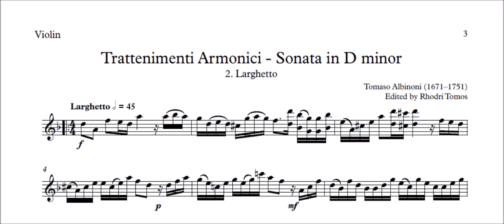Violin sheet music Albinoni Sonata D minor 2. Larghetto. Play along.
Albinoni Op6 No4 Trattenimenti armonici - Sonata in D minor 2. Larghetto. Get full concerto backing track and sheet music for violin (concert pitch), piccolo trumpet in Bb, trumpet in Eb and trumpet in Bb